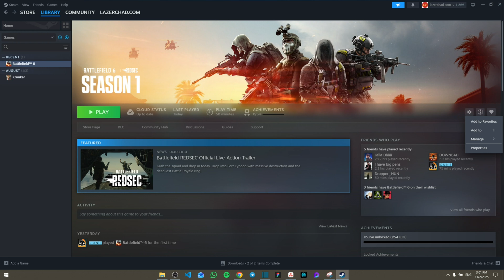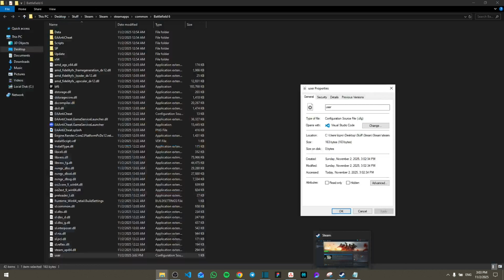How To Fix PACKET LOSS Battlefield 6 [EASILY] | Fix BF6 Packet Loss (2026)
How to Fix Packet Loss in Battlefield 6 (Easy Guide)

In this video, I show you how to fix packet loss in Battlefield 6 step by step. If you're tired of lag spikes or unstable connections while playing BF6, this guide will help you stabilize your network and enjoy smooth gameplay. I’ll walk you through the best settings to reduce packet loss, improve your ping, and fix Battlefield 6 packet loss issues. By the end of the video, you’ll know exactly how to fix Battlefield 6 packet burst and ensure a lag-free experience when playing online with friends.

Chapters:
00:00 Introduction
00:10 How to Fix Packet Loss in Battlefield 6

Text for file :

Thread.ProcessorCount 4
Thread.MaxProcessorCount 4
Thread.MinFreeProcessorCount 0
Thread.JobThreadPriority 0
GstRender.Thread.MaxProcessorCount 8